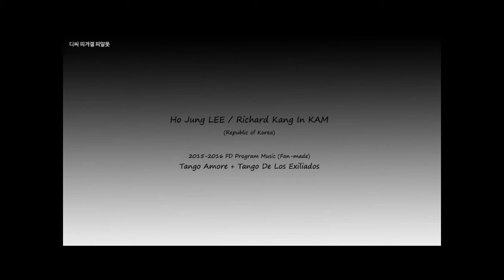Ho Jung LEE/Richard Kang In KAM 이호정/감강인 15-16 FD Music (Senior Ver.)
Ho Jung LEE/Richard Kang In KAM (Republic of Korea)
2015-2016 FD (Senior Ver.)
Tango Amore + Tango De Los Exiliados